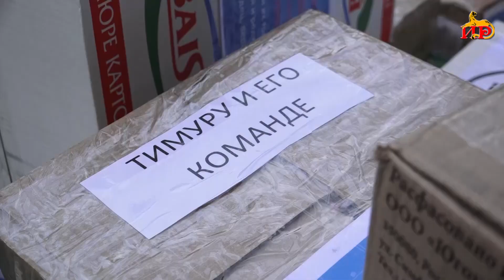В ЮО проводится очередной сбор гуманитарной помощи бойцам, участвующим в спец операции на Украине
Южная Осетия продолжает оказывать посильную помощь бойцам на Украине и жителям Донецкой и Луганской народных республик, оказавшимся в тяжелой ситуации. Неравнодушные граждане нашей республики, предприниматели приносят в штаб оказания гуманитарной помощи продукты первой необходимости.